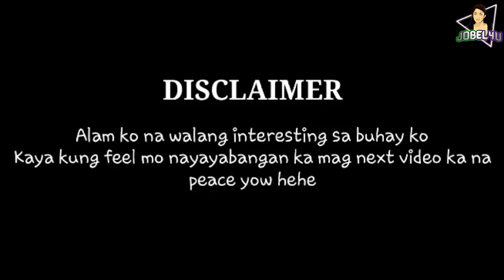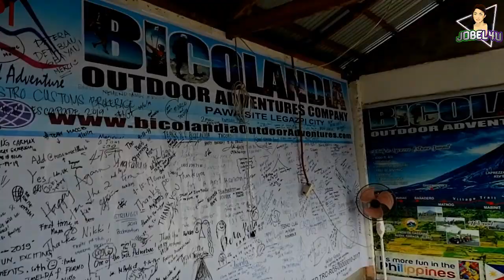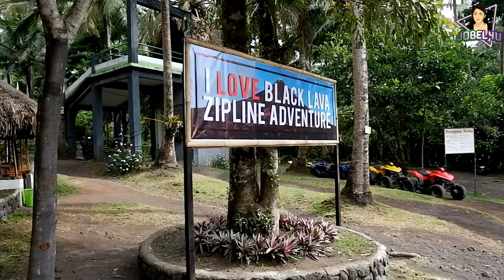bicol adventure 2019 part 1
bicolandia 2019 adventure . nakakabighaningganda ng mayon volcano. hindi ko sukat akalain na may ganun ang pilipinas. at sobrang saya dahil nakabonding ko si papa sa second day ng aking bakasyon at ng mga kapatid ko at sila tita  thank you GOd for this wonderful expirience, sana maulit ulit .

bicolandia part 2

bus faire 900 php to 1k depende sa klase ng bus

legazpi airport hotel : 1200 php. good for 2 person . aircondition 2 bed, comfort room, tv cable.

ATV price

for expirience  : 699 php.
combo trial : 3500
lava : 9000
dipende kung gaano kalayo ang gusto nyo marating.